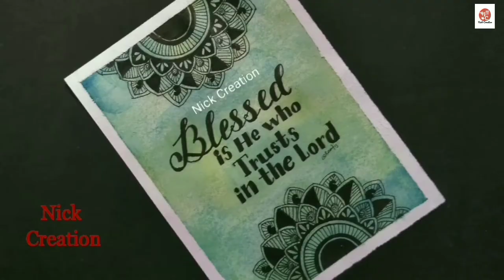How to Draw a Mandala/Zentangle/Doodle/3D Zentangle Pineapple Art/3D ZenDoodle/3D mandala/Easy 3DArt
Welcome to Nick creation.

Mandala are solely based on a circular images or circle are their foundation. The idea is to be simply draw circles to relief your stress and internal disturbance.
Mandala is a meditative art. The meaning of the word mandala in Sanskrit is  circle. The circular designs symbolizes the idea that life never ending and everything is based.
In various  spiritual traditions, mandalas may be employed for focusing attention of participation and adepts, as a spiritual guidance tool establishing a sacred space and as an aid to meditation.
A mandala art may or may not require a good pens. Ball and Gel pens are use for make mandala. Some fine and thick markers gives attractive look to your mandala art. It also give professional look to your art.
You can buy pens from amazon.In India you might  not find them in local stationary shops.

Sakura Pigma Micron Pen (set of 6)black line
product link⬇️

Sakura Pigma Micron Pen(set of 8)
product link⬇️

An optical illusion is an illusion caused by visual system and characterized by a visual percept  that arguably appears ti differ from reality

This is new series of 3D drawing and optical illusion.
3D Drawing is 3 Dimensional art which give u realistic feeling .
This is also called perspective art